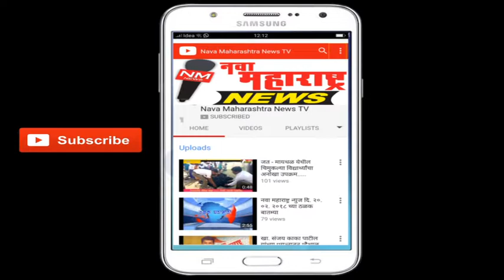ढोणेवाडी: दहावी परीक्षेसाठी माता पालकांनी दोन महिने टीव्ही न पाहण्याचा घेतला सुप्त निर्णय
ढोणेवाडी: दहावी परीक्षेसाठी माता पालकांनी दोन महिने टीव्ही न पाहण्याचा घेतला सुप्त निर्णय:नवा महाराष्ट्रा न्यूज